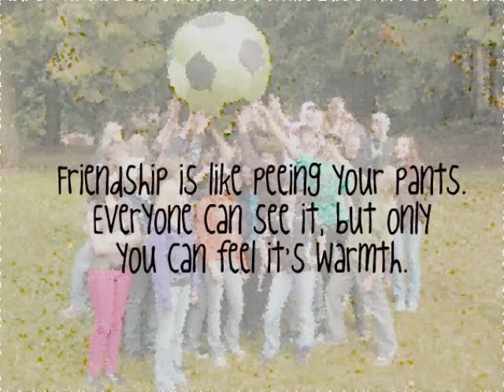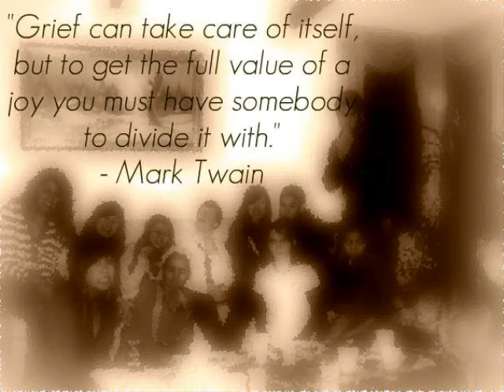friends1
I was bored over the break and I decided to make a friends video with pictures and clips and stuff. If you're not in it, it's cause we defs need to hang out and take some pictures, or I just didn't have room! JKS. I love you all, but honestly, would you really sit there and watch 10 minutes of this? It's already like 8 flippin minutes! But I want to make another one, and you who aren't in it, shall be in it. =) Here's who's in it. If you're friend's in it, tell them to come watch it! =)
PS: It would be awesome if you could go back and comment on my FB note! =)
Julia McDougall
Catherine Tugade
Sherry Feng
Asha Young
Sheri
Matt Boettcher
Peter Hogg
Marcus Vandenburg
Sarah Richmond
Demi Marcakis
Kylie Mantei
Carmelita MacGregor
Vanessa Quarinto
Whitney Millar
Andrea Eisma
Loryn Barichello
Camile Lee
Brennan Franzke
Solomon Vandt
James Deeley
Teresa Dunnigan
Derek Southworth
Tyler Melnyk
Kaleigh Smith
Keisha Lowes
Connor Tome
David Fretter
Prab Grewal
TaylorJane Carpenter
Kendra Crowhurst
Michelle Reilly
Anthony Chang
(Gavin Barwich)
Roxanna Henschke
David Bablitz
Allen Tseng
Justin Clarke
Jourdan Newton
Christine Pennington
Tony Gregory
Sidsel Richmond
Steven Leslie
Erin Davidson
Nicolle Dupas
Darcia Randhwa
Alyssa Johal
Melissa Boettcher
Micah Barwich
Joel Klassen